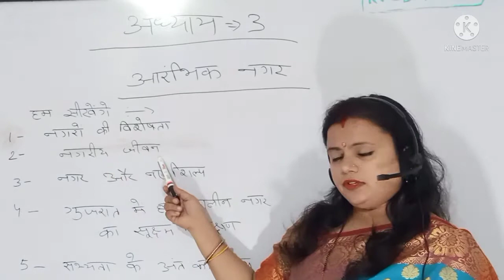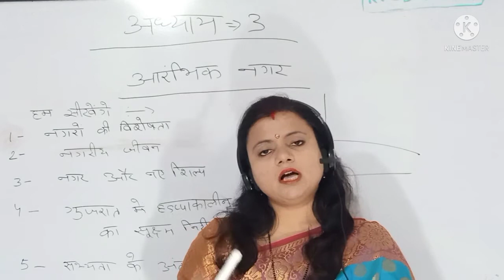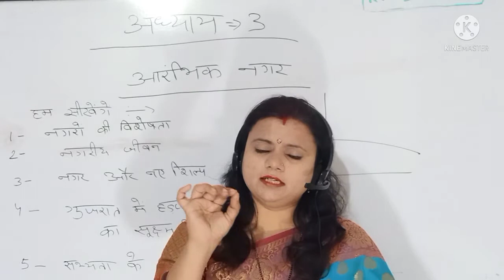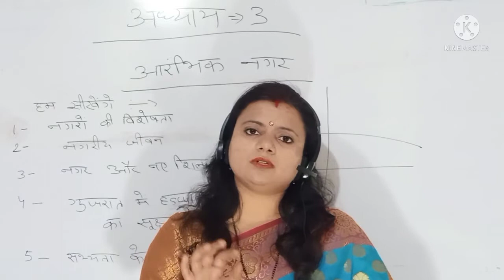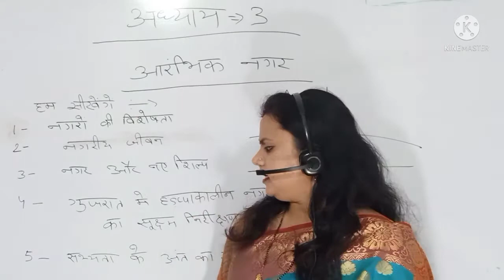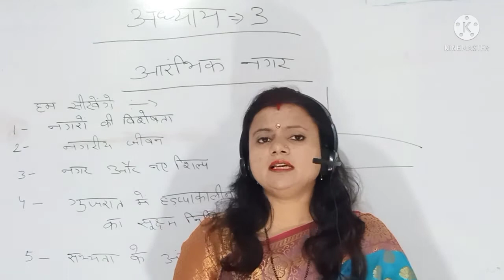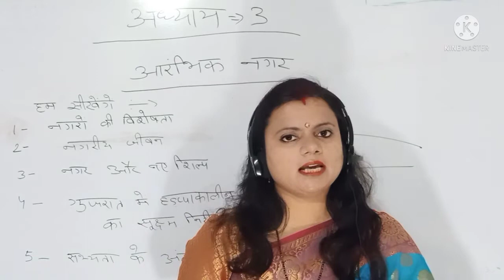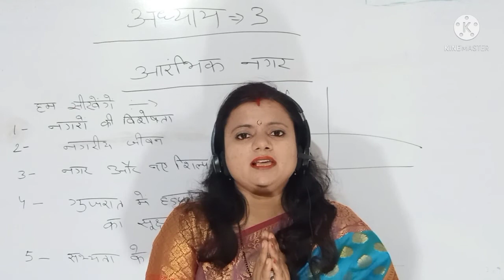NCERT CLASS 6 इतिहास- अध्याय 3 –आरंभिक नगर -(हड़प्पा की कहानी)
अध्याय 3 आरंभिक नगर-( हड़प्पा की कहानी)

सिविल सेवाओं के लिए श्वेता महोदया द्वारा सर्वश्रेष्ठ शिक्षा,एनसीईआरटी पुस्तक 6 से 12वीं तक,वीडियो को अंत तक देखें ,वीडियो और चैनल को लाइक और सब्सक्राइब करें और बेल आइकॉन प्रेस करना ना भुले

1- शहर की गुणवत्ता.
2- नगरीय जीवन.
3- नगर और नए शिल्प.
4- गुजरात में हड़प्पाकालीन नगर .
5- सभ्यता का अंत का रहस्य.